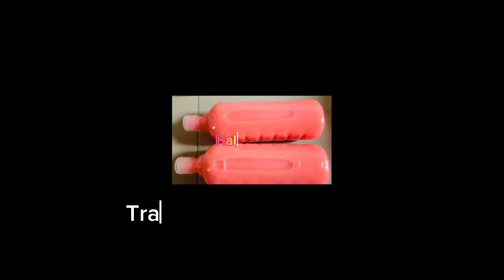5 oil’s to whitening your skin for a youthful and moisturized skin